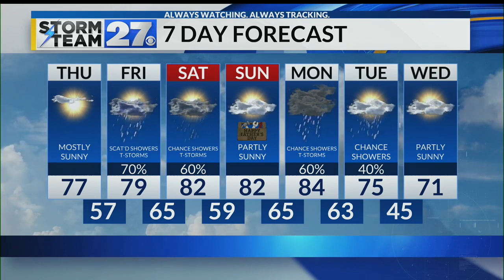Enjoy the nice weather Thursday - Unsettled weather returns soon